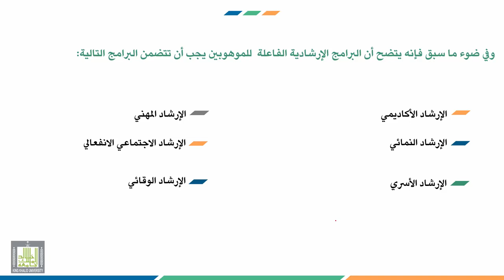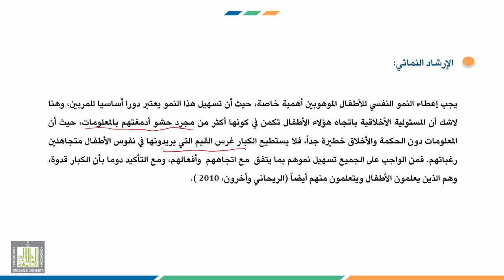إرشاد ذوي الاحتياجات الخاصة | 8-1 | الخدمات الإرشادية للموهوبين والمتفوقين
الوحدة 8 : إرشاد الموهوبين والمتفوقين وأسرهم
الدرس 1 : الخدمات الإرشادية للموهوبين والمتفوقين
محاور الدرس :
1. الإرشاد الأكاديمي.
2. الإرشاد النمائي.